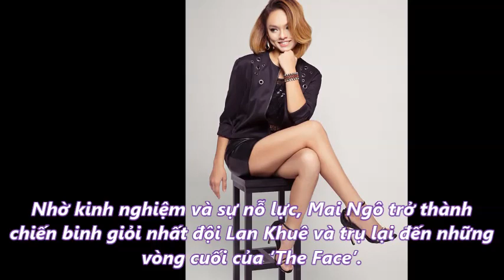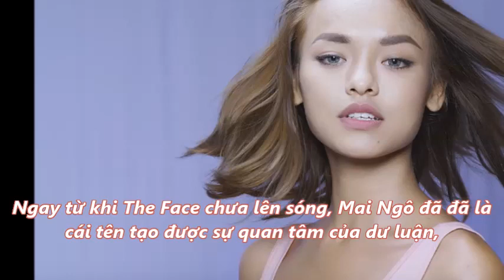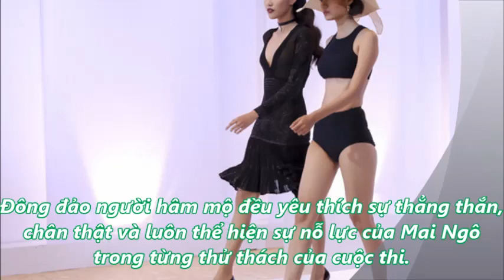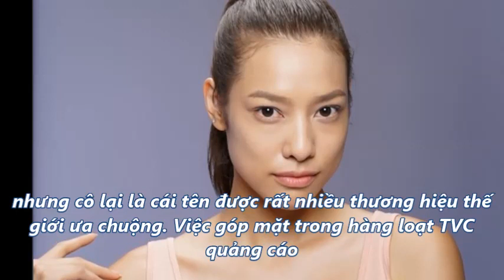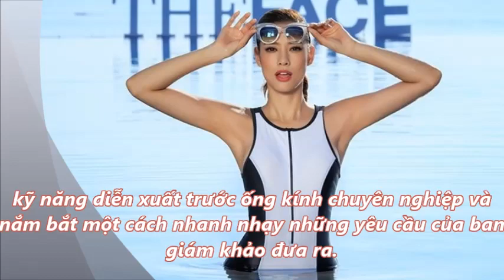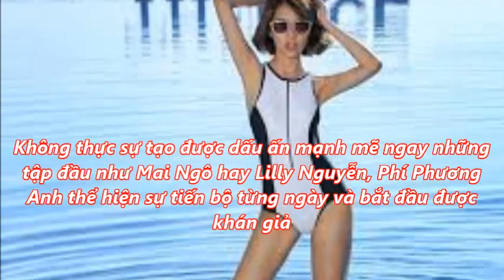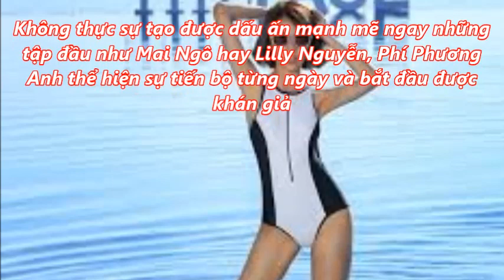3 thí sinh được yêu mến tại The Face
3 thí sinh được yêu mến tại The Face